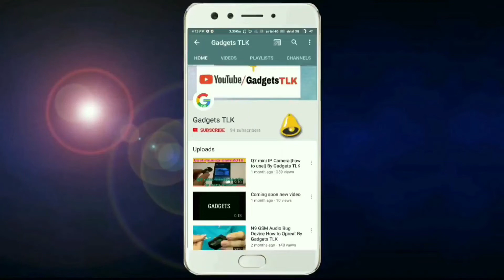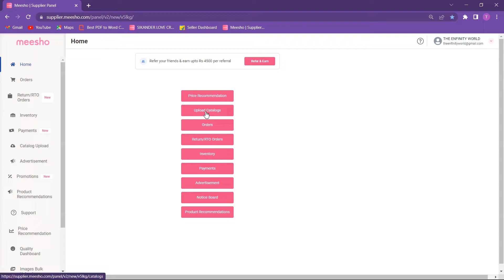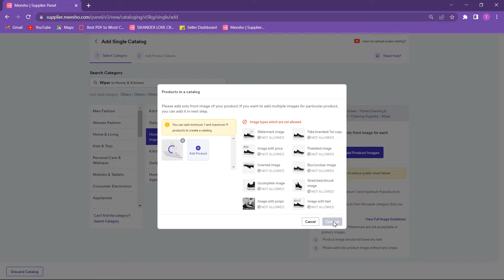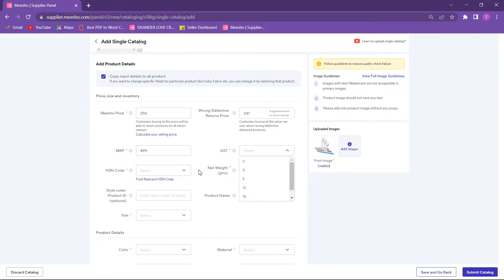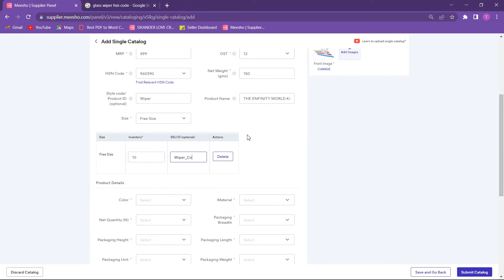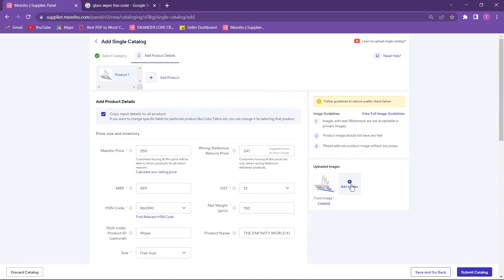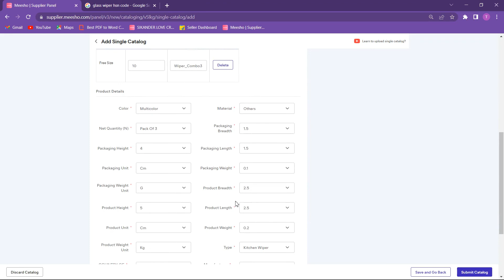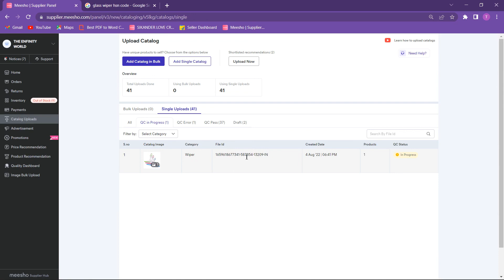Meesho Single Product Listing कैसे करें ? | Step By Step |2022| List Product on Meesho |Gadgets TLK🔥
E-Commerce Video Link

3. Snapdeal Listing in Bulk
4. Product Single Listing On Flipkart
5. Bulk listing on Flipkart
6. How To Get Brand Approval On Flipkart
7. Flipkart Product Listing Ads
8. How To Grow Sales On Flipkart
9. Flipkart New Function Add Image Uploader
10. Amazon seller kaise bane - How to become amazon seller
11. How to Create Your Own ecommerce website for free
12. How To Make Your Own E-commerce Website In 10 Minutes
13. Amazon Single Listing:Amazon pe products list kaise kare?
14. How To Add Products on Amazon India
16. Amazon Manual Advertisement on Products| Keywords Targeting Campaign
17. Amazon Product Targeting Campaigns
19. Learn how to Opt-in to Flipkart Promotions
20. How To Download Inventory File From Amazon Reports
21. How to Sell Your Products on Meesho
22. Meesho mai listing karte time ye kya ho gaya

Buy All product check Link

All video check out 1

All Video check out now